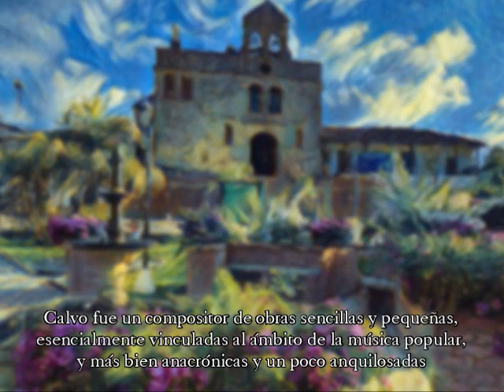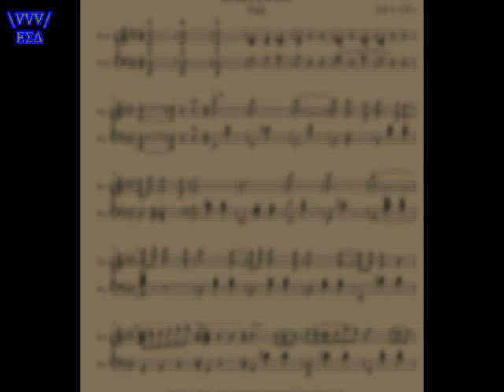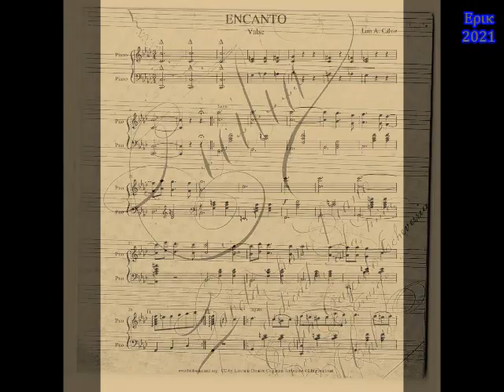LUIS A. CALVO Encanto (Vals) Oriol Rangel, ca. 1965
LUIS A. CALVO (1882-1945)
ENCANTO (valse) ca. 1913
Oriol Rangel, piano
Sonolux. ca. 1965

Luis A. Calvo no fue un músico profesional ni un referente destacado para la historia de la música, como sin duda sí han llegado a serlo muchos otros con mejor formación, más oportunidades, y con elaboraciones musicales que sobrepasan con creces a las del músico santandereano, autor de Malvaloca y Lejano Azul. Calvo fue un compositor de obras sencillas y pequeñas, esencialmente vinculadas al ámbito de la música popular, y más bien anacrónicas y un poco anquilosadas a la luz de los recursos que evidenciaban en aquel momento otros compositores mucho más aventajados y cercanos a la vanguardia académica. Aunque la mayoría de sus contemporáneos lo quisieron ver así, la de Calvo no fue música clásica. Carecía de varios de los procedimientos técnicos más indispensables de ese terreno y el propio Calvo lo sabía muy bien. Pero es que hasta ese momento la cosecha de músicos profesionales o de compositores sobresalientes en el medio artístico nacional había sido más bien escasa. Algunos nombres venían perfilándose con fuerza, pero al igual que Calvo, la mayoría de los músicos colombianos de las primeras décadas del siglo XX habían hecho carrera con una formación limitada, cuando no empírica, y permanecían anclados al binomio que conformaban el apego al romanticismo decimonónico y la idealización de los aires musicales endémicos y populares. Sin embargo, tal anacronismo y tal provincialismo no eran exclusivos de Calvo y sus colegas, sino en buena medida eran marcas características de amplios sectores de la sociedad, en medio de la cual la música de Calvo, simple y melancólica, logró ponerse de moda.

   Efectivamente, Calvo logró alinearse con el gusto estético que, dentro de las fronteras de la música popular, predominó en amplios sectores de la población. Un gusto que, no obstante, estaba todavía muy en ciernes dentro del concierto del mundo musical moderno y que justamente, con la introducción de la radio y el disco, y luego, con la incursión cada vez mayor de productos musicales extranjeros, terminó por redefinirse continuamente en virtud de toda una suerte de modas. Esto último, implicó a la larga, un progresivo declive en los niveles de popularidad de la música de Calvo y de muchos de los colegas de su generación. Pero durante las primeras décadas del siglo XX, la propuesta musical de Calvo y de varios de sus contemporáneos, aferrados como él a la idealización de la música popular que se asumía como autóctona, acaparó la atención de entusiastas audiencias que estudiaban sus partituras, asistían a sus conciertos, escuchaban sus composiciones en la radio y, cuando podían, compraban los discos que traían su
música en versiones producidas por artistas y orquestas en estudios de grabación asentados sobre todo en Estados Unidos.

  Sin embargo, Luis A. Calvo no fue un compositor de obras de gran envergadura.  En su mayor parte, sus composiciones son pequeñas piezas para piano, que reflejan una sorprendente creatividad melódica y un alto componente expresivo, pero que no constituyen elaboraciones musicales  del  todo  complejas desde el punto de vista armónico, instrumental  o  estilístico.  Así pues, la obra musical de Calvo refleja las restricciones propias de su limitada formación profesional como músico, limitaciones de las que él mismo era bien consciente y que reconocía a menudo. Sin lugar a dudas, de haber desarrollado un estilo compositivo más elaborado, probablemente  ni  su  popularidad  ni  su cercanía con el público habrían sido tan acentuadas.

Textos de Sergio Ospina Romero.